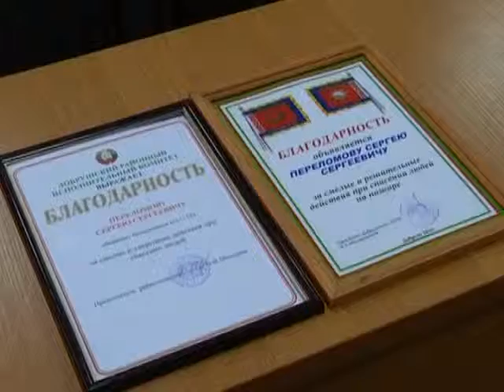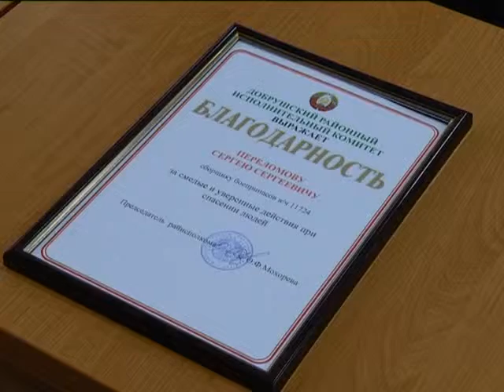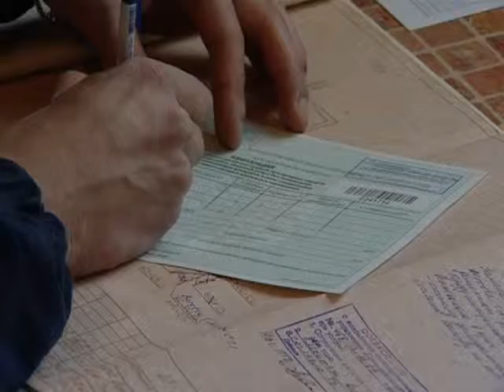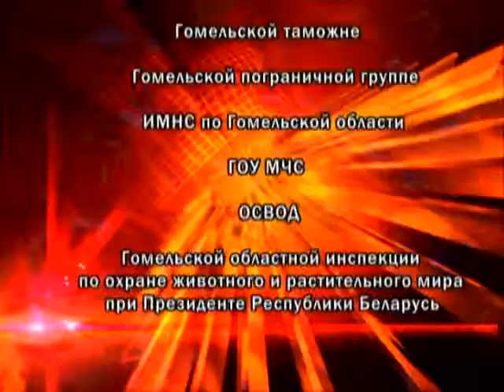18 02 2016 Де факто